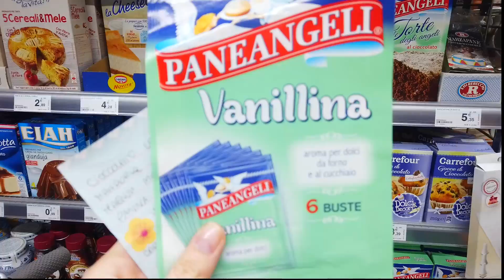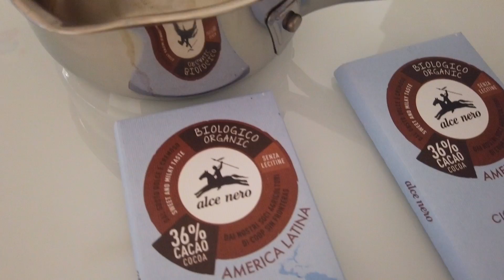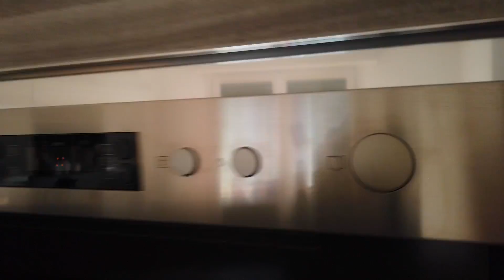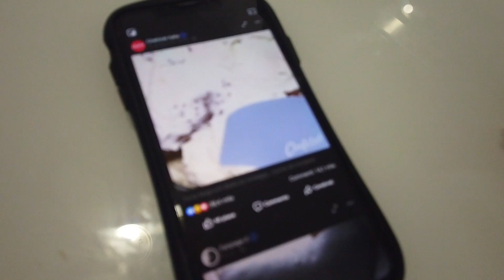PREPARO LA TORTA MAGNUM! *deliziosa*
oggi un video in cucina, vi insegno a preparare la torta magnum, una vera delizia!